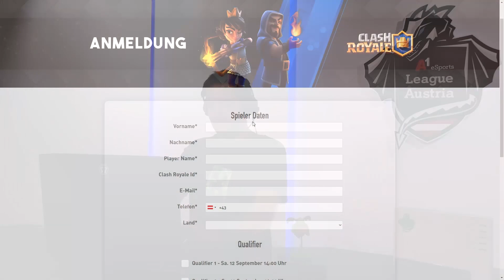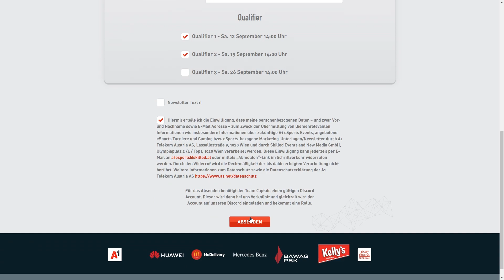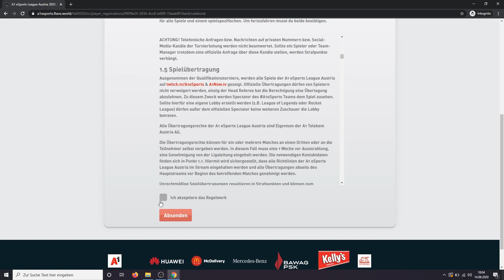Tutorial - Anmeldung Fall Split 2020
Ihr wolltet schon immer eure eSports Karriere starten? Dann zeigen wir euch in diesem Video wie ihr euch für die größte eSports Liga Österreichs anmeldet.